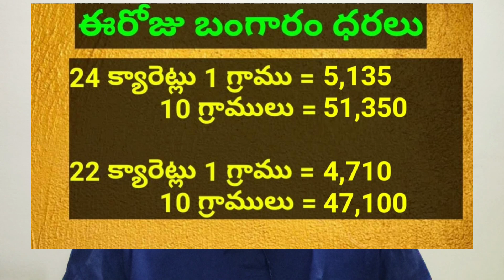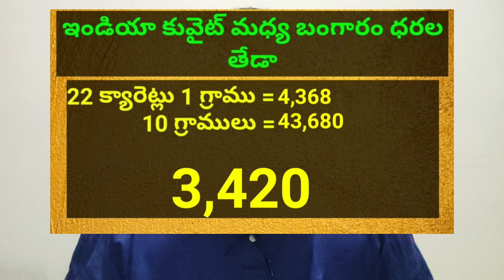కువైట్ మరియు ఇండియా లో ఈరోజు బంగారం ధరలు || Today Gold Price In Kuwait || Gold News 677 || SukanyaTv